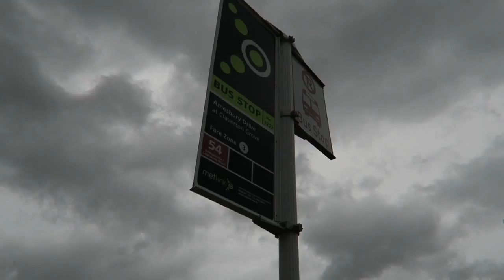VLOG 1 - 7 DAYS LEFT